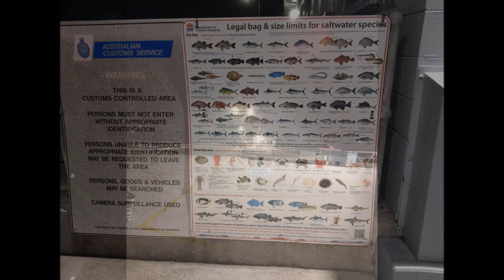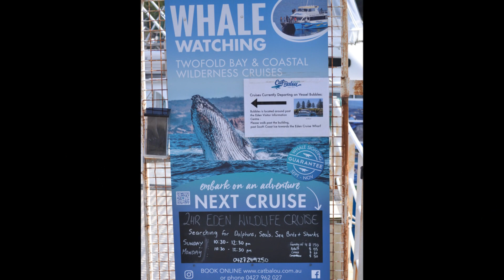EDEN NSW, FISHING & BONDING.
Fishing At Eden New South Wales 2024